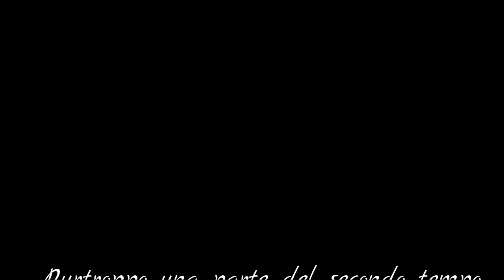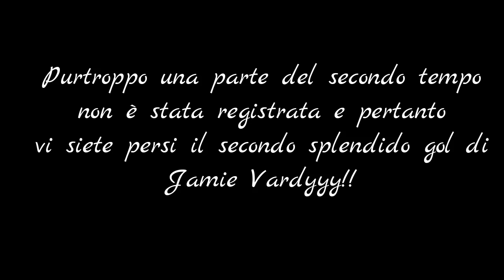FIFA 16 CARRIERA SALERNITANA Ep.51 "GLI INVINCIBILI..?!"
Puntata tutta da gustare con tanti gol e divertimento assicurato. Attenzione a Jamie Vardy che potrebbe provocare ustioni di secondo grado. E' consigliato l' utilizzo di occhiali da sole protettivi. Grazie.